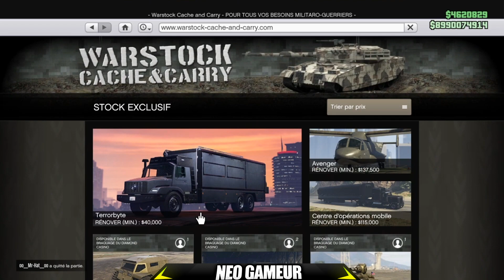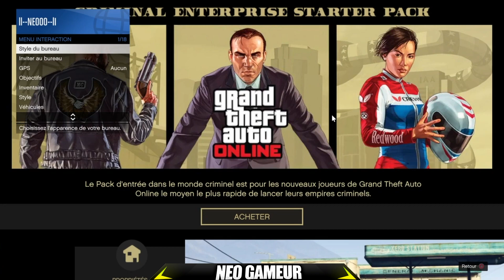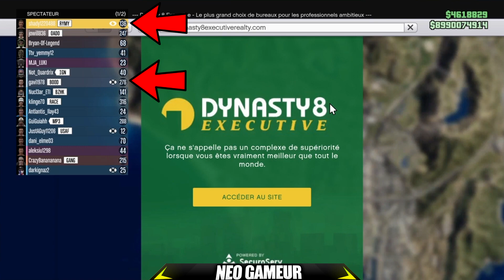NEW SOLO GLITCH DUPLICATION + 1.800.000 $ SUR GTA 5 ONLINE 1.50 !!!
▶Il faut rejoindre mon crew, je n'ajoute plus sur le PSN ( trop d'amis )

★Oublie pas de lâcher un pouce bleu et de partager la vidé